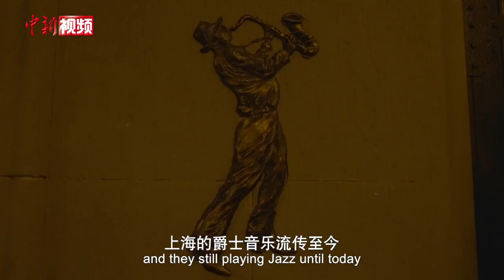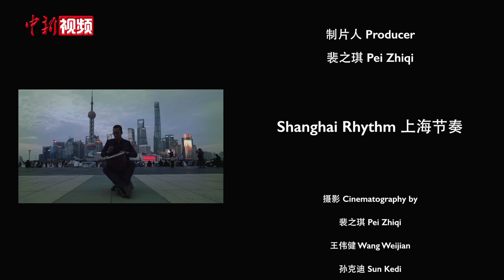【洋腔队】印尼华裔鼓手Joye的“上海节奏”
来自印尼的华裔鼓手Joye学习西方打击乐多年，他来到上海找寻本土音乐的灵感，因为一次偶然机会和民族乐团的中国鼓手相遇。两位风格迥异的鼓手在鼓点中碰撞出音乐的火花，并在上海共同找到了独特而有趣的“上海节奏”。